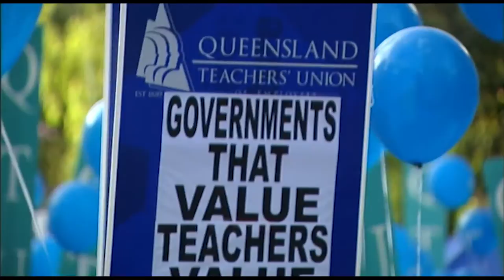Stand Together - Song for the QLD Teachers' Union - Phil Monsour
Stand Together was written and recorded for the Queensland Teachers' Union as part of the One Song One Union CD project. The video was created with archival footage of QTU strikes, protests and marches.